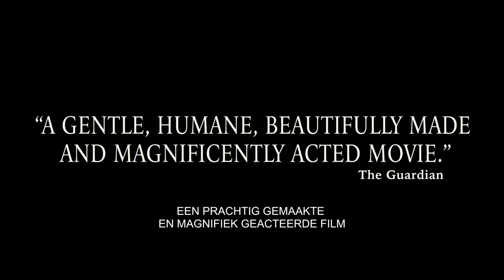THE WILD PEAR TREE - Officiële NL trailer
Vanaf 30 mei in de Nederlandse bioscopen!

Sinan droomt er al jaren van om schrijver te worden en keert na zijn studie terug naar zijn geboortedorp in Anatolië om zijn eerste werk te laten publiceren. Hij doet zijn uiterste best om de publicatie voor elkaar te krijgen, maar de schulden van zijn vader gooien onverwacht roet in het eten.